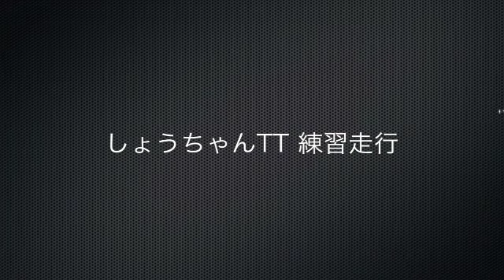SHOCHAN_岡国_20110417